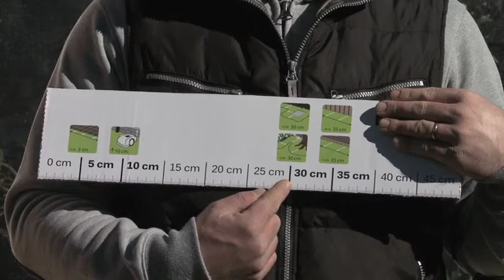5 - ALPINA ROBOT - Wire setting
Easily carry out the installation of the wire laying it down along the perimeter at correct distances using the distance gauge.